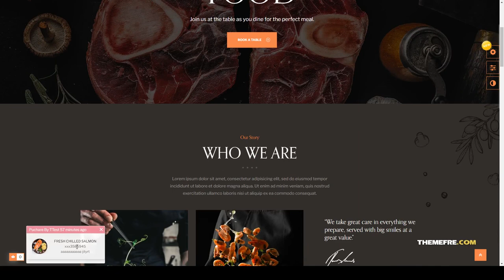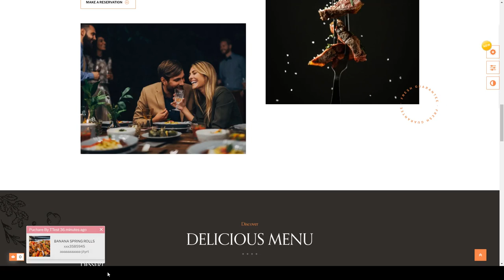Leo Ginyro - Food Restaurant Prestashop Theme add to compare cafe latte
Columns 2

 Layout Responsive

 Tags add to cart, add to compare, ajax search, all kinds of tasty food, barbecue, BBQ Asian recipe, beefsteak, cafe latte, drinks, fly ajax cart, Fly cart, restaurant, seafood, wine